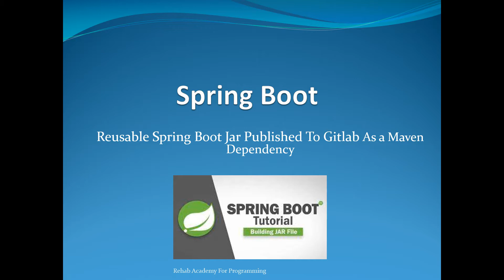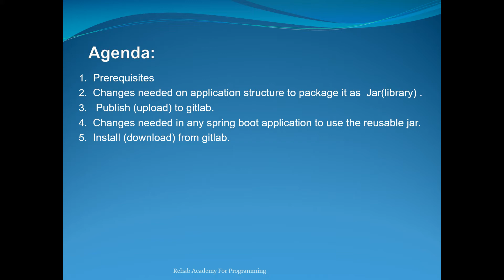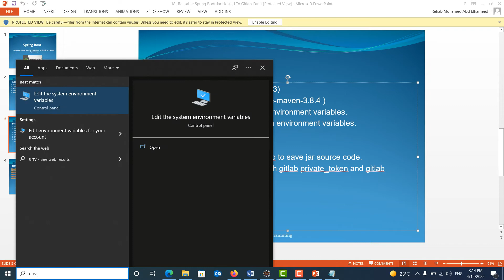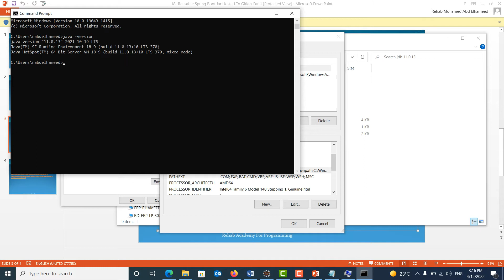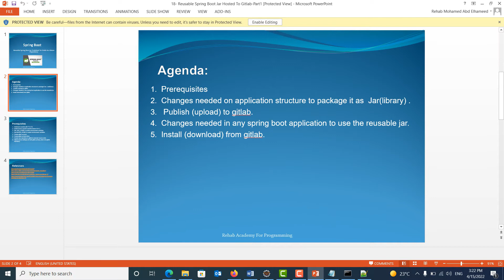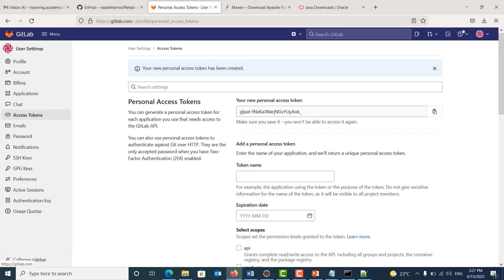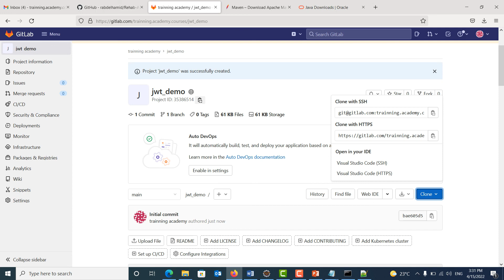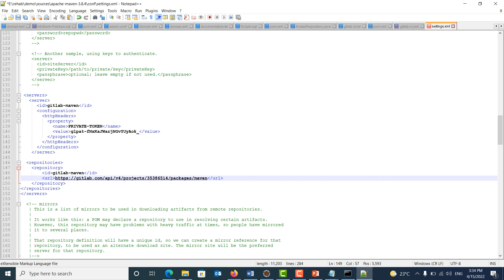17- Reusable Spring Boot Jar Published To Gitlab - Part 2 باللغه العربية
Reusable Spring Boot Jar Published To Gitlab - Part 2 باللغه العربية